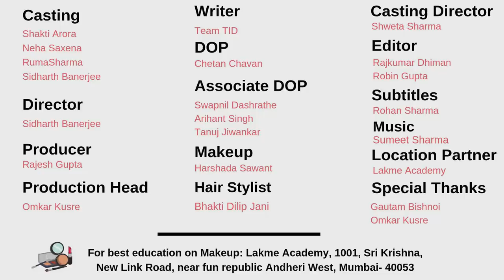YOLO: You only laugh once| FT. Shakti Arora, Neha Saxena vs Ruma Sharma and Sidharth Banerjee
Total Indian Drama has come up with a new series of YOLO (You only laugh once).  Shakti Arora and Neha saxena is facing Sidharth Banerjee and Ruma Sharma. Let us know how you found it.